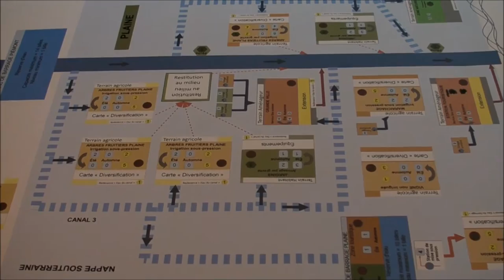Vidéo 2d - Les canaux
Cette vidéo présente rapidement la disposition des canaux gérés par les rôles de "GESTIONNAIRE DE CANAL"